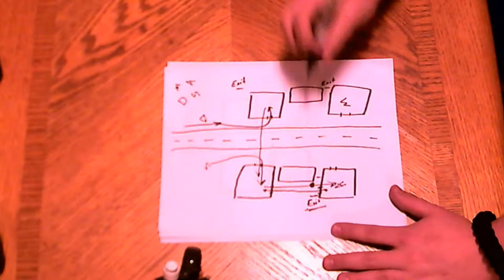Payday 2 - Adam's Heist - "MADS"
The Heist MADneSs continues as Adam leads the Crew on a daring FOUR STORE robbery spree!

GET LOUD!